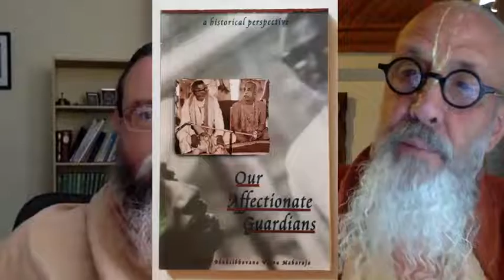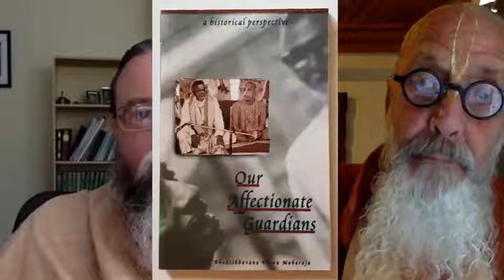Zonal Acharya System — Who is NOT to Blame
The Governing Body Commission [GBC] of ISKCON resolves that blaming Srila B.R. Sridhar Maharaja for establishing the Zonal Acharya System in ISKCON is erroneous.

The article ‘Prabhupādānuga or Rūpānuga? – Are They Simply Giving Lip Service to His Name? ‘was written in 1998 by Swami B.G. Narasingha. Mahārāja asks whether or not the majority of devotees in Iskcon are following substance or form, or just giving lip-service to Śrīla Prabhupāda. This article was later published in ‘Prabhupāda Vijaya’.

🕉 Bhakti Gaurava Vani - The Teachings of Swami B.G. Narasingha

📚 The Bhaktivinoda Institute - A web repository of the teachings of Bhaktivinoda Thakura